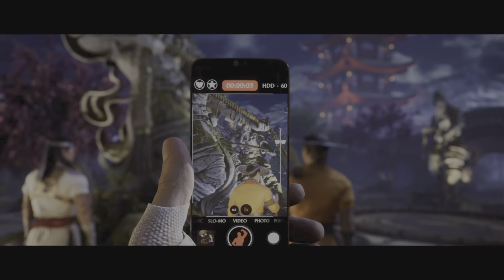Mortal Kombat 1 Story Mode Gameplay No Commentary